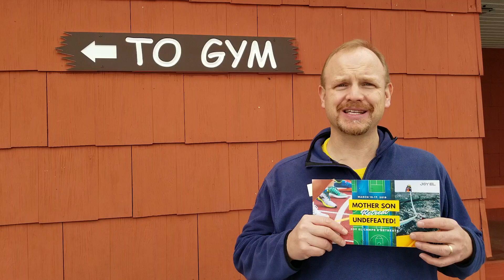Volunteer Vine 2 26 2019